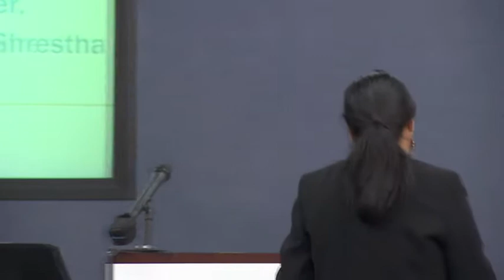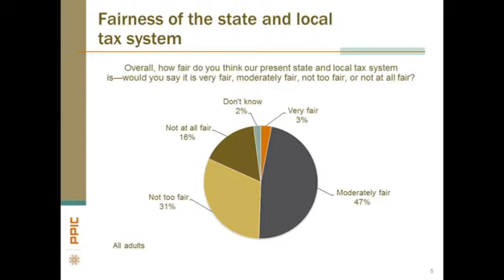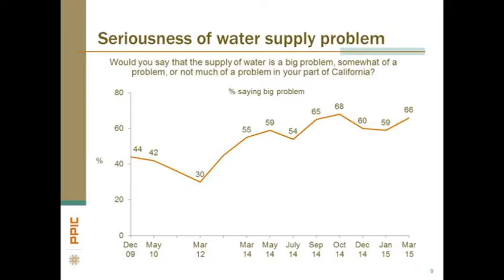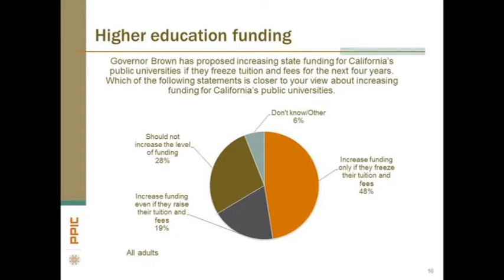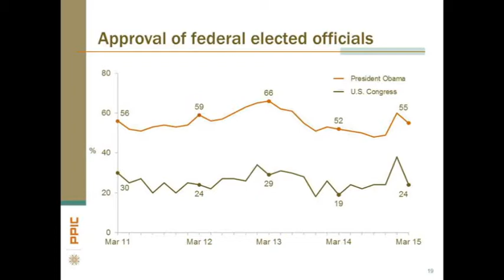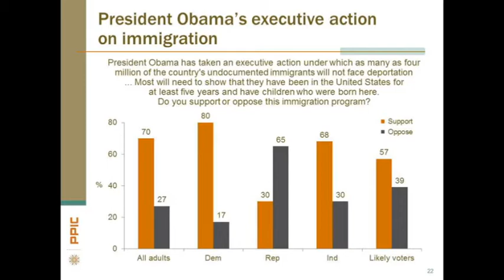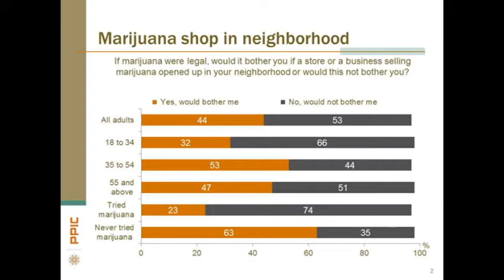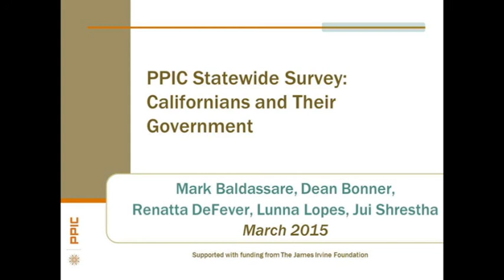PPIC Statewide Survey: Californians and Their Government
PPIC's latest survey examines Californians' views on the drought, marijuana legalization, and funding for higher education and transportation projects. PPIC researcher Jui Shrestha outlines these and other key findings.